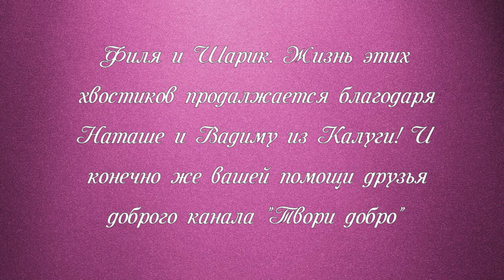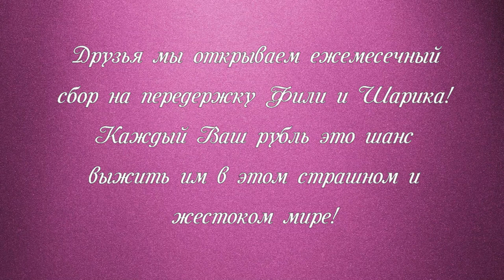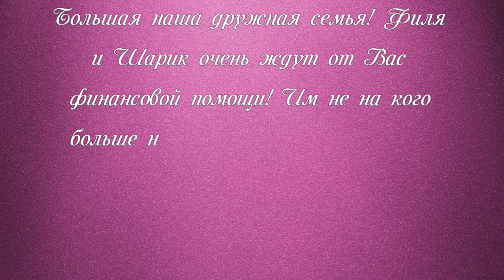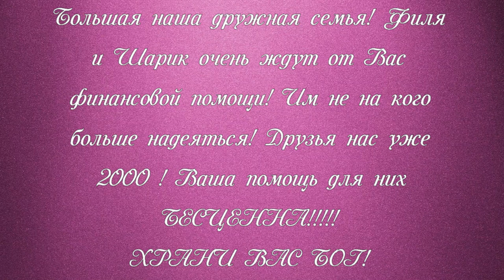Сбитые инвалиды Какова их судьба? Шарик и Филя Disabled dogs What is their fate?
Сбитые инвалиды  Какова их судьба? Шарик и Филя
Disabled dogs knocked off the track.  What is their fate?  Sharik and Filya
Нужна помощь на оплату передержки нашим инвалидам!
Здравствуйте, дорогие друзья!
Благодарим всех за сегодняшнее чудо:
Наши всеобщие любимцы Филя и Шарик ЖИВЫ,
два искалеченные песика-инвалида живут
достойно, счастливо, в заботе и любви.
И это полностью Ваша заслуга, наши дорогие друзья,
лишь за счет ВАШЕЙ ПОМОЩИ они имеют такое
качество жизни, ухода и реабилитации.
Благодаря вашей отзывчивости и милосердию
Они не чувствуют себя особенными, обделенными.
Их любят, холят и балуют, питание, медуход,
реабилитационные мероприятия.
И все это было бы НЕВОЗМОЖНЫМ  без
вашей финансовой и моральной поддержки.
Пришло время оплачивать передержку.
На двоих в  месяц это составляет 16тысяч+6тысяч рублей.
И мы никак не справимся без вашей помощи!!!
Мы очень вас просим помочь оплатить стоимость их проживания,
питания и реабилитационных процедур.
Ведь, кроме нас, ну никто не поможет этим хвостикам!!!

Наши реквизиты:
Карты Сбербанка
Visa: 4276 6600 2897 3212
Visa: 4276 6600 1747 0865
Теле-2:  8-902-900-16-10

Мы проверили новую систему, деньги доходят отлично и без проблем:
1.Регистрация несложная, нужны телефон и почта. Полученный на телефон код ввести в нужное поле.
2.Чтобы  Правильно завершить Регистрацию, дождитесь прихода подтверждающего письма на  ВАШУ почту И ПРОЙДИТЕ по ссылке.
3. После подтверждения на почте - первый  денежный перевод
Данные получателя: MARIYA SEMYASHKINA
карты Сбербанка